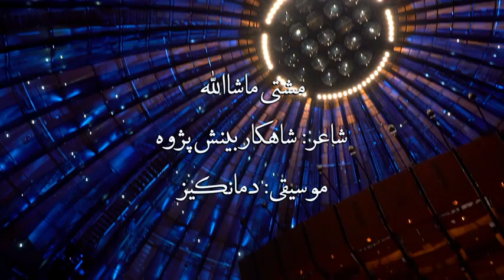مشتی ماشالا ( شاهکار بینش پژوه )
مشتی ماشالا